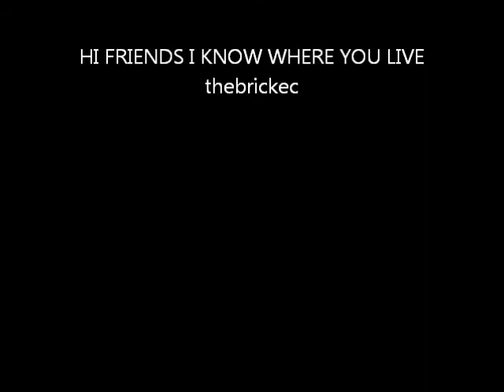Lego Star Wars advent calendar DAY 6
day six of the fun